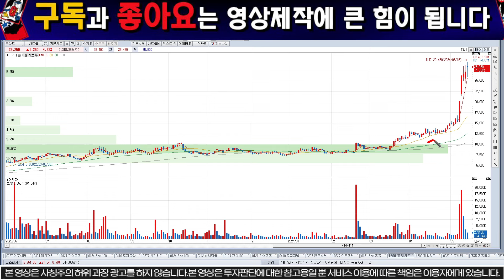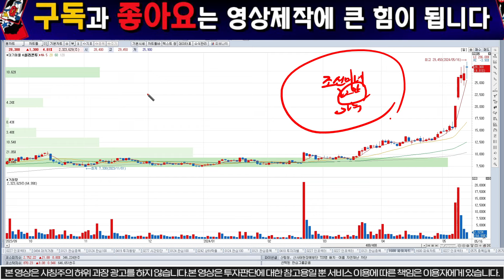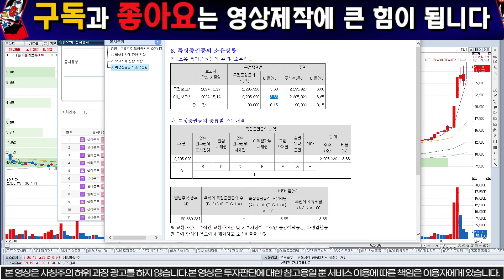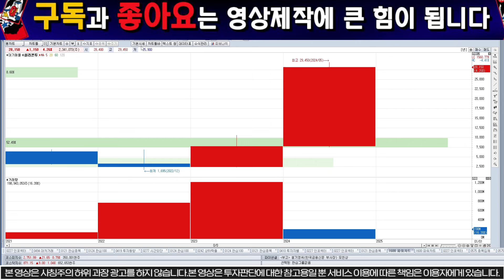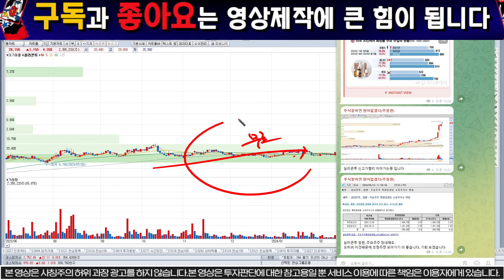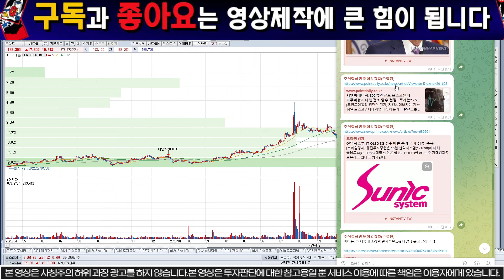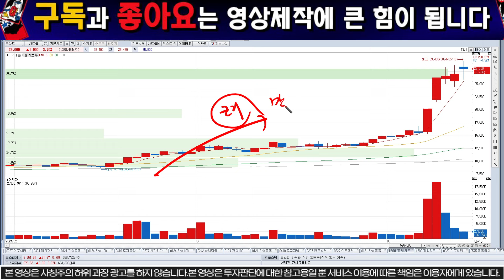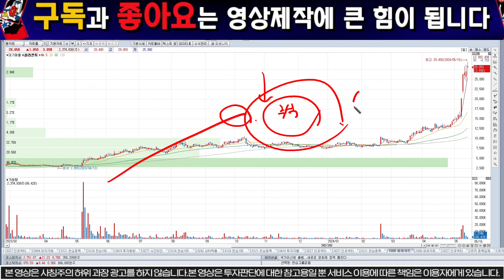[실리콘투 안교수] 초거대세력등장. 기관 쌍끌이 담는중 이제 미친듯 갑니다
세력주포착TV 주식타짜 안교수

1명의 시장의낙오자도 없기를 꿈꿉니다.

대한전선 전망에 대한 분석 영상입니다.정확한 급등이유와 향후전망 그리고 시장전반적으로

주식투자는 종목을 보는 것이 아닌 산업의 사이클을 보면서 투자하는 것입니다.

리스크를 최소화 하고 수익을 향유하는 것이 가장 안정적이고 큰수익을 내는 방법입니다.

20년간의 펀드매니저 경험을 토대로 여러분이 주식투자 활동에서 나아가 경제를 읽어 나가는 안목을

기를수 있을 것입니다.